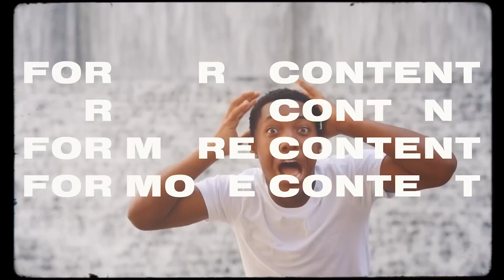ANNOYING JAY for 24hrs😂